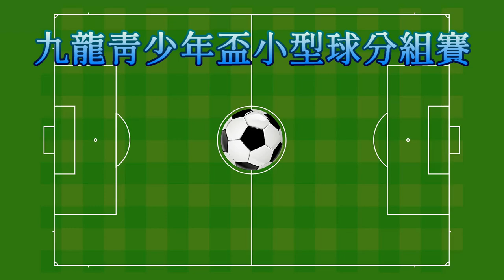永高vs風火堂寶青(2022.8.1.九龍青少年盃小型球U14分組賽)精華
2022.8.1. 旺角麥花臣球塲 20:00
 永高(紅) 2 : 3  風火堂寶青(藍)